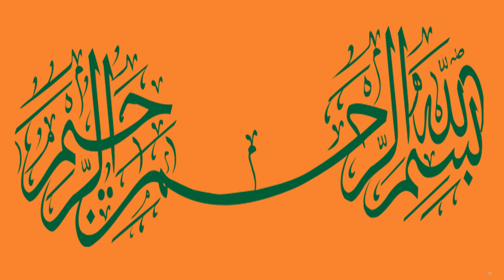kuwaiti dinar rate |kuwait dinar rate in pakistan today | kuwait currency